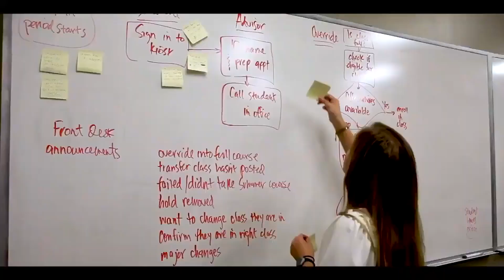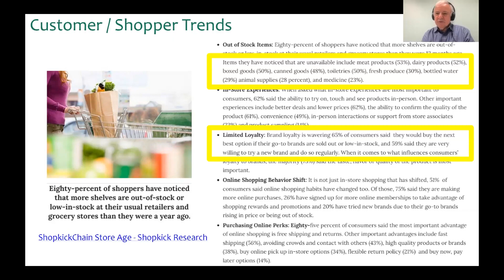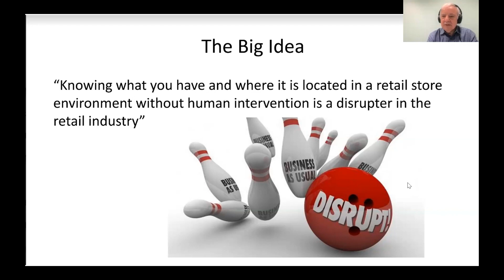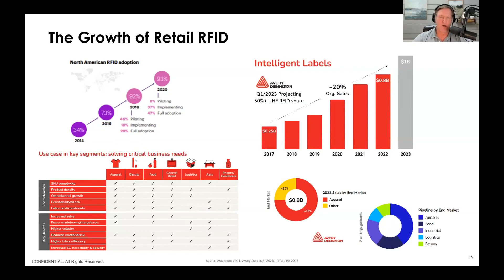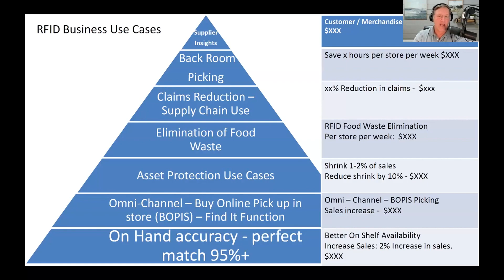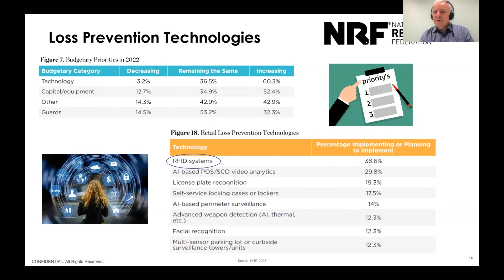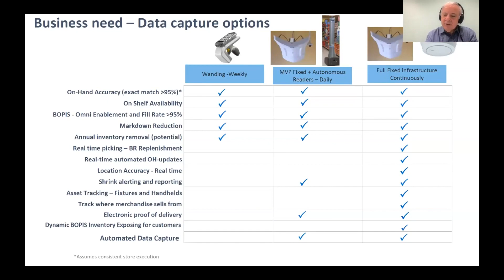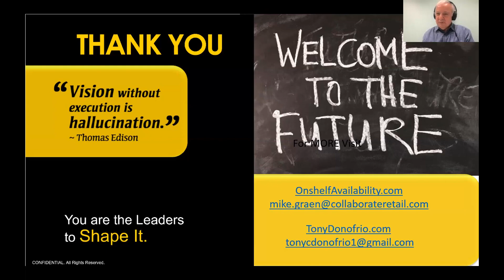Supply Chain LEAD Podcast | RFID Opportunities at Retail with Tony D'Onofrio (Part 2)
The script is flipped as Tony D'Onofrio interviews Mike Graen on opportunities of RFID at retail in this final part of their interview together. Topics of discussion include:

♻️ Sustainability
🏷️ Importance of tagging
🛍️ Collaboration with retailers